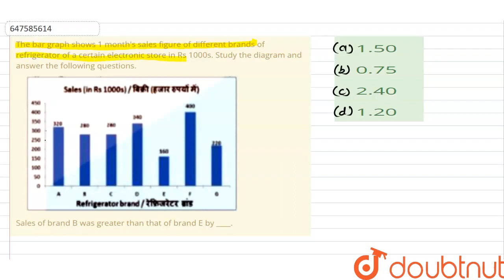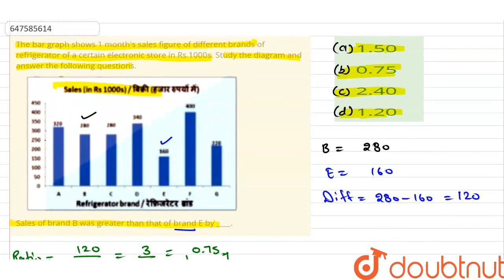The bar graph shows 1 month\'s sales figure of different brands of refrigerator of a certain ele...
The bar graph shows 1 month\'s sales figure of different brands of refrigerator of a certain electronic store in Rs 1000s. Study the diagram and answer the following questions.Sales of brand B was greater than that of brand E by ____.
Class: 14
Subject: MATHS
Chapter: SSC CHSL PREVIOUS YEAR PAPER 23 MARCH 2018  SHIFT 2
Board:GOVT

👉 Have Any Query? Ask Us.